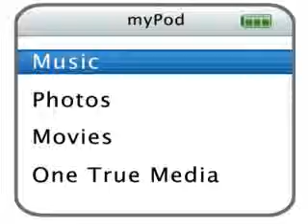Help Me!!!!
i need help making videos if u havent noticed by my lame vids but i can only do slide shows and stuffs like that